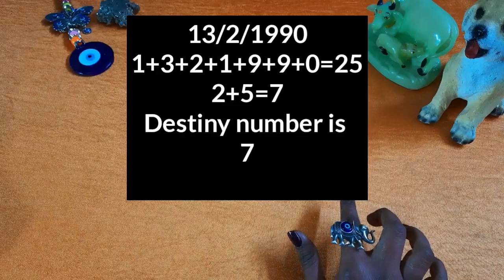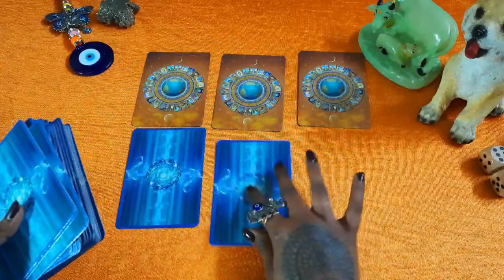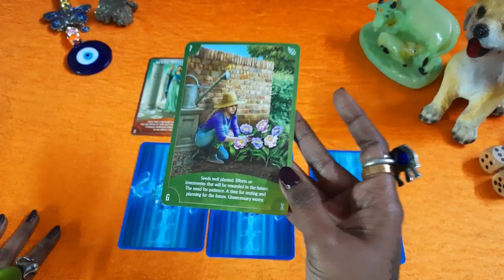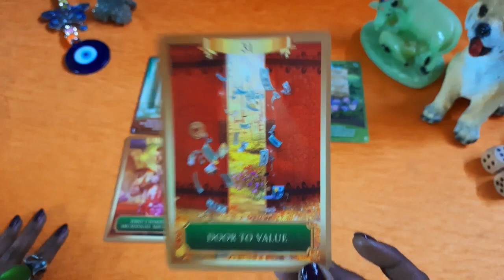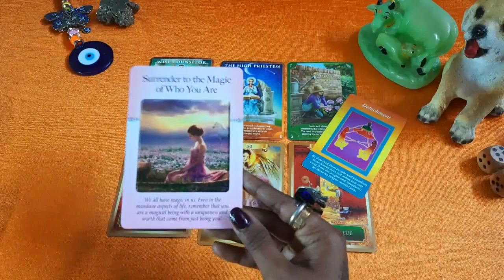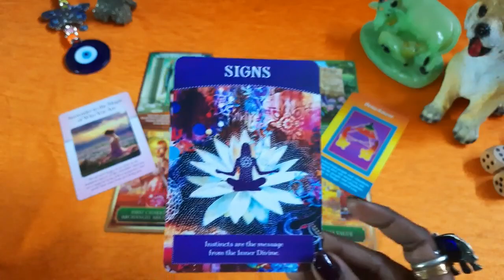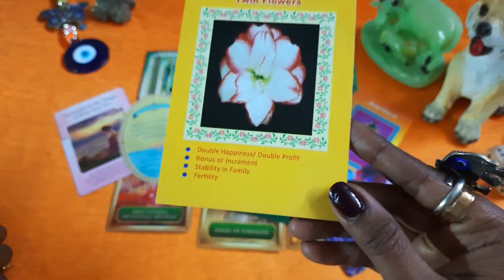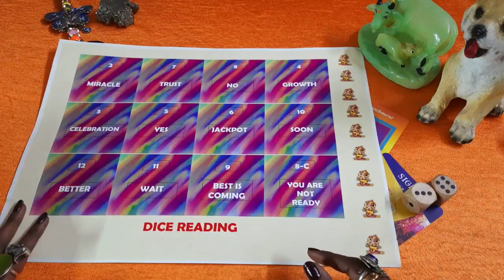Weekly Tarot Card Detailed Reading||Number 7||Personality,Destiny,Personal Year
Namaste 🙏 to all Divine Souls. I thank you all for your Love ❤ and Support and for your Lovely and Kind words.

This Video is all about 17th January to 23rd January 2022 weekly guidance,for Number 7 people, Personality, Destiny or Personal Year. I have explained with examples how to calculate Personality number, Destiny number and Personal Year number in the starting of the Video. I am sure you will like and appreciate my Hardwork and efforts and ❤ Love that I have put in this Video. This is a General reading. Take what resonates you and leave rest for others.

If you are new to this Channel, welcome to the 👪 Family. Your Love ❤ and Support keeps me Motivated to make more Videos.

About Me

Name: SUSHMITA ABBI
Born: 16th February
Zodiac: Aquarius ♒
Location: India 🇮🇳 ♥

I am Certified Astro Numerologist, Tarot Card Consultant, Angel HEALER, Angel Card Reader, Crystal HEALER, LAMA FERA HEALER, Spiritual HEALER and a Motivational Speaker 🔊
I believe in logical and scientific remedies. I even believe in Magic (only Divine, Universe and Angel 😇 ) because where logic does not work Magic and prayers work. 🙏
I have successfully helped people to attain success and growth in business, marriage problems, jobs, job promotion, court case, property issues, foreign settlement etc. with the help of Astro-Numerology and other Divination. I am a natural medium, clairvoyant, clairaudiant, claircognizant. I Channel messages and read tarot & Angel Cards intuitively.  I Do Not read Tarot traditionally.

Or
Or
Whatsapp Jevan Chakra Team

Check Readings

Check Full Moon and New Moon Rituals

Check Highly Energised Meditation

Check Manifestation Techniques